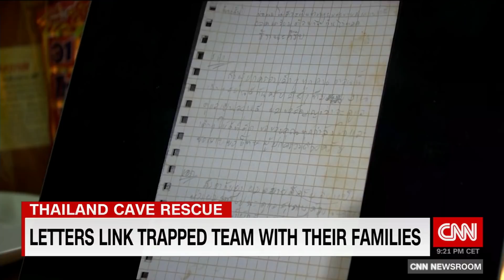Rescuers up against 'water and time' to save remaining teammates trapped in Thai cave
Tham Luang caves, Thailand (CNN)The operation to rescue the remaining boys and their coach from a flooded cave in northern Thailand was expected to resume Monday morning, but heavy rain threatened to further complicate the mission.

Four of the 12 boys were extracted from the Tham Luang cave network in the Chiang Rai province Sunday evening, before the operation was suspended overnight to allow oxygen tanks to be refilled before rescue teams begin the next phase.
The four boys, who were taken to a Chiang Rai hospital for further medical examination, are said to be in good health, with their condition described by officials as "not that bad."
But rescue teams don't have an abundance of time. Rain began to fall on Sunday, and more rain is forecast throughout the coming days, which could undo the ongoing efforts to drain the flooded caverns where the other boys remain trapped.
"We have two obstacles: water and time," said Chiang Rai Gov. Narongsak Osotthanakorn earlier Sunday, as rain began to fall across the site near the cave entrance.
"This is what we have been racing against since day one," he said. "We have to do all we can, even though it is hard to fight the force of nature."